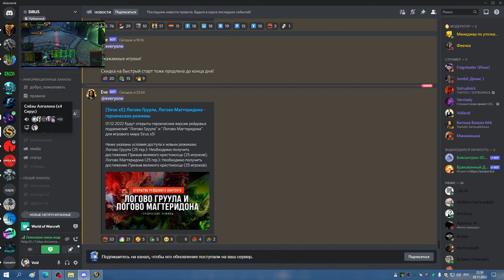3я часть ФК ПРОФ СИНДРА и пара траев лича 25гер БДК 28 11 22